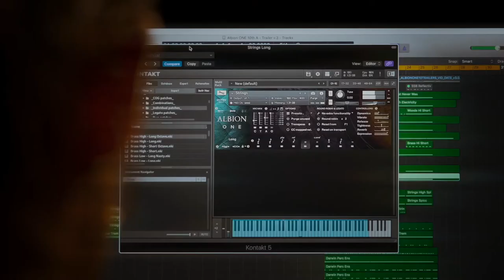Dmitriy Rich - Spitfire (holySound production)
Music to order, for video projects, advertising, video games, and movies, mixing and mastering. Royalty.
  Hello, my name is Dmitriy Rich! So glad you came to my channel dedicated to my creativity, mixing and mastering. Even if you don't put likes, I'm still glad to have you!)) I have been doing music since childhood, and music is an inseparable part of me and I hope it will last to the end))) And I write it for video projects, advertising, video games, and movies.
I also do mixing and mastering. If you are looking for music for advertising, video projects, games and movies, then you've come to the right place!)))
  I used:
  Cinematic Studio - Solo Strings
  Cinematic Studio - Strings
  Cinematic Studio - Piano
  Musical Sampling - Adventure Brass
  Native Instruments - Symphony Series Percussion
  Acustica Audio - STRADIPAD
  FabFilter Pro-Q 2
  Audio Ease - Altiverb 7